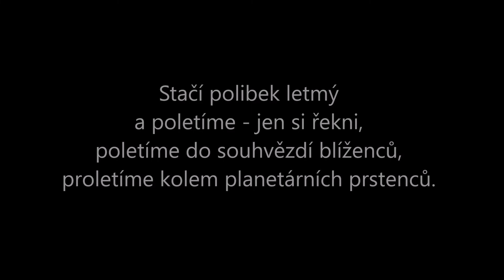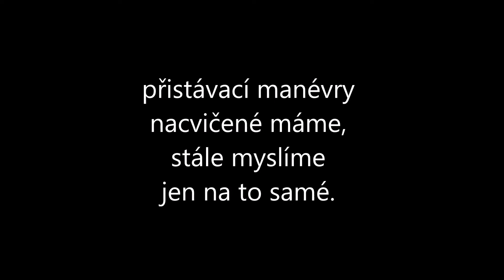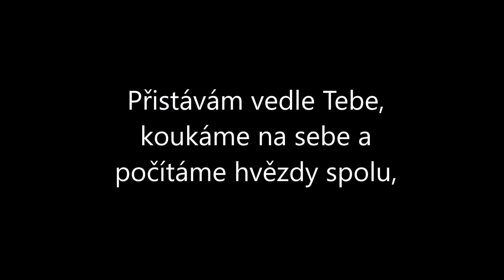Jan Nic - Letiště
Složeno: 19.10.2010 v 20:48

Přistávám vedle Tebe,
koukáme na sebe
a počítáme hvězdy spolu,
že za nima poletíme rozhodnem se u stolu.

Stačí polibek letmý
a poletíme - jen to řekni,
poletíme do souhvězdí blíženců,
proletíme kolem planetárních prstenců.

Nepotřebujeme skafandry na dýchání,
chci, ať jsi mou paní.
Poletíme hvězdám blíž,
těsně před tím, než mi spíš.

Střídáme se v řízení
kroužíme stále nad zemí,
přistávací manévry nacvičené máme,
stále myslíme jen na to samé.

Na letiště v ložnici,
s mými ústy na líci
přistávají naše těla
další vzlet bys jistě chtěla.

Po dvouprstém akordu Emi,
čas nás tíží zpátky k zemi.
Polibek na dobrou noc,
chci Tě lásko strašně moc.